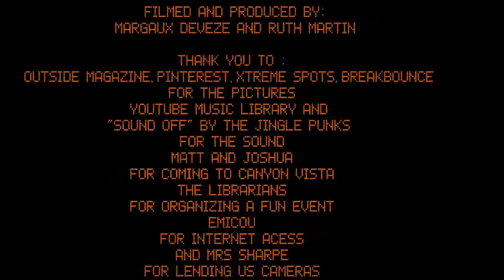Jungle Parkour by Margaux and Ruth